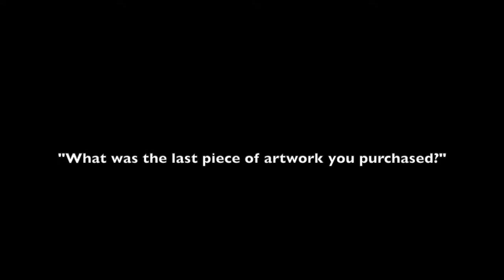Last Piece Purchased: Gerald Lovell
WITHNAJNOW is a series of interviews conducted with or by Najee Dorsey, Founder and CEO of Black Art In America. One unique perspective on the world of fine art.

BLACK ART IN AMERICA™ (BAIA) is a leading online portal and network focused on African-American Art with visitors from over 100 countries visiting our site each month and about half a million visitors to our social media pages.

Check out the resources below for more info.

** Resources **

**Social**